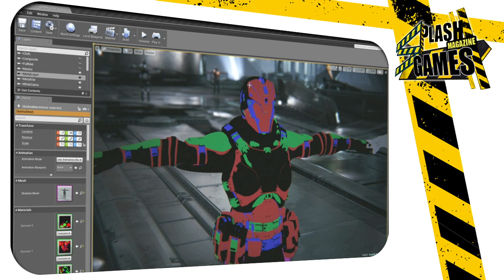UNREAL ENGINE 4, NUEVO VIDEO DE LA BUTALIDAD GRÁFICA DE LA NEXT GEN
blogocieros!